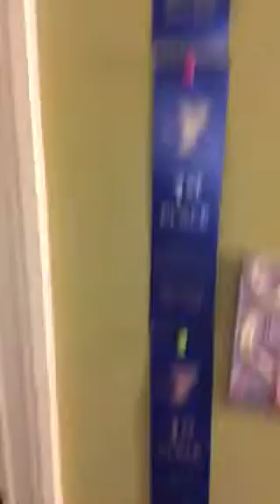Episode 2 (Swim meet ribbons )